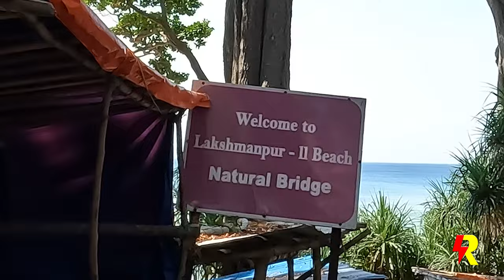Natural Bridge | Wonder of Shaheed Dweep (Neil Island), Andaman | Marine Life | 4K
The Natural Bridge is a notable attraction of Shaeed Dweep (Neil Island). It is a natural bridge formation locally known as the Howrah Bridge. To see this natural “wonder” one has to visit the Lakshmanpur Beach No II at low tide when it is possible to walk on its dead corals and rocks to reach the attraction. The approach to the natural bridge is through a small hamlet, lined by tall mahua trees and lots of shops.
One has to walk down on dead Corals to get the view of Natural Bridge. The myriad clear pools of water serve as natural aquariums and are host to a variety of marine life such as small  colourful fish, sea urchins, sea cucumbers, starfish, and even Nemo fish. The rocky surface can get slippery at some parts and many are sharp so one must take care while walking.